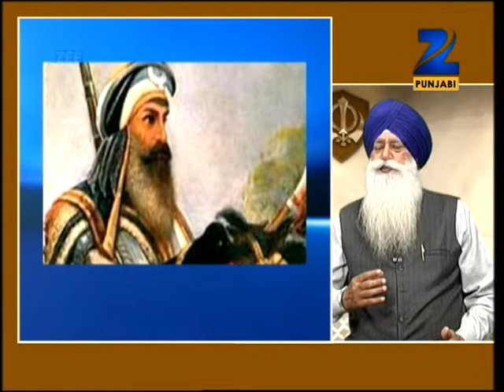Delhi Fateh- Great Generals- Part 5/5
Description
This is final section 5 of the series of episodes on Delhi Fateh by Zee Punjabi